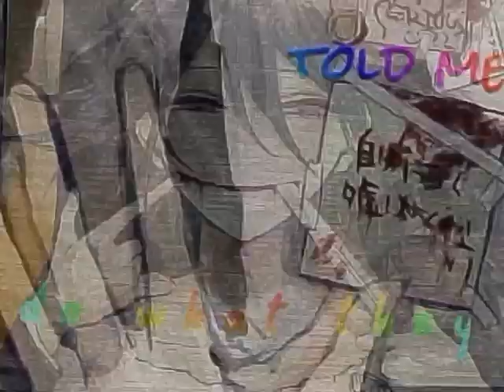electrical // kokichi ouma edit